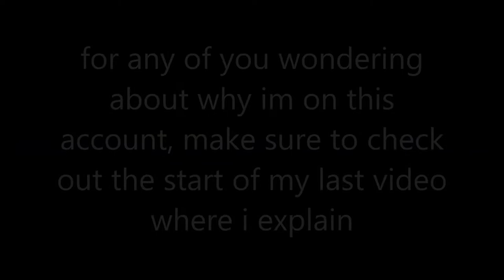Roblox | Mining Simulator Crate Opening *hats and camo's*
For anyone who would like to add me or be in one of my xbox videos, my Gamertag is KimmyLBC YT.

For anyone who would like to be in one of my roblox videos, my username is Hourlygirl6.

Skype: KimmyLBC